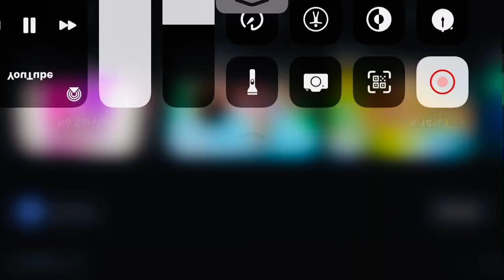December 24, 2021